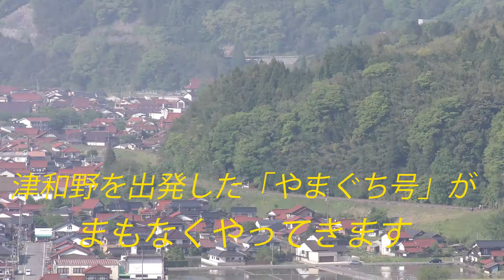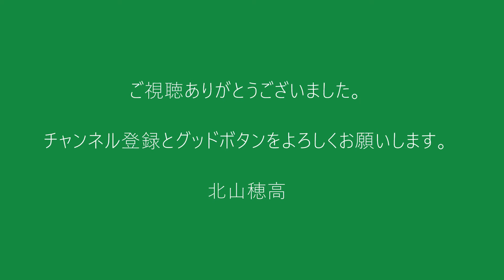旧道野坂峠俯瞰 蒸気機関車 ＳＬやまぐち号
一般に「旧道俯瞰」、「旧道野坂峠俯瞰」と呼ばれる撮影ポイントで撮影しました。
このポイントへは道の駅「なごみの里」の手前（津和野寄り）から国道９号線に上がっていく旧道の途中にあります。
津和野を出発した上りの「やまぐち号」は赤い鉄橋を渡り、築堤の大カーブを登ってきます。
この動画はそのあたりから始まり、鳴滝踏切、本門前踏切、中座踏切と撮影ポイントを次々と通過する「やまぐち号」を撮っています。
動画の最後は「やまぐち号」が通過したあとのＤ５１のドラフト音の余韻もお楽しみください。

動画撮影はおやぶんさん
写真撮影は北山穂高です。

北山穂高の鉄道ブログ「晴れた日にはカメラを持って」も見てくださいね。

北山穂高